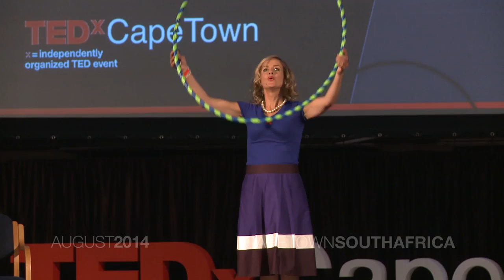The joy of giving | Nicola Jackman | TEDxCapeTown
This talk was given at a local TEDx event, produced independently of the TED Conferences. Nicola shows us how "Great Bliss is found when
we share joy with another" as she describes the
journey to uncovering her vocation.

Nicola Jackman is an award winning actress, voice artist & joy catalyst. She has been a professional performing heartist for 20 years, nowadays she brings all her character full delight to the stage & screen, with her own special brand of inspirational speaking as a JOY Catalyst and through her one woman family show "MAfrika"

Her acting credits include 3 years in the South African soap-opera Isidingo (1998 to 2001) and numerous local plays and international movies.

For the past 9 years Nicola has also been actively working on expanding JOY; as founder of (The UP) The UPliftment Programme 122-357 NPO an Art's for health - not for profit that brings emotional care to children in hospitals and homes, they're passionate about sharing the healing power of JOY. Nicola gives joy talks and also sUPports training of other joy catalysts, care clowns and trainers, she creates playful spaces for people to transform fear to love & be inspired into giggling & joyful possibility.